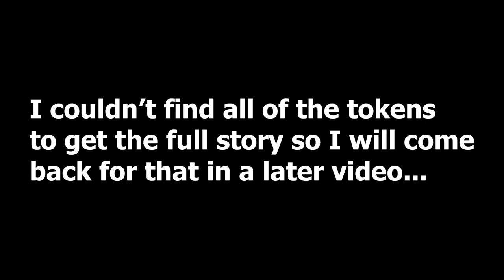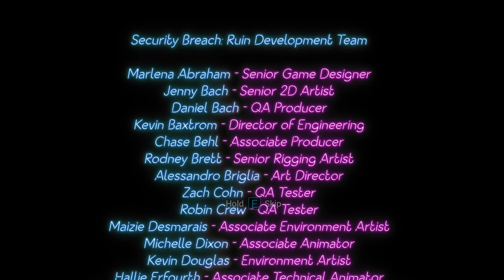Fnaf RUIN but Gregory ties up the loose ends! (FNAF SB RUIN DLC Part 4)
Man... Bro really just said no witnesses. On another note: New intro!!! Sorry if I'm late for today's upload. YouTube has been giving me all kinds of problems today.